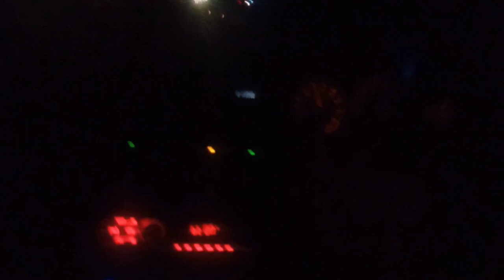di perantauan siang malam